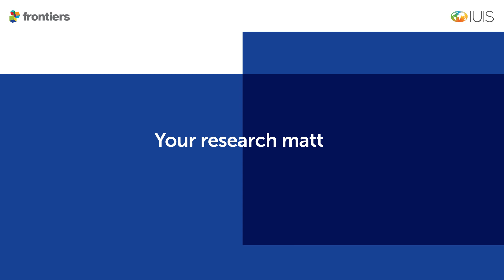Scientific response to the coronavirus (COVID-19) pandemic: Dr Giuseppe Ippolito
Policy responses to the coronavirus pandemic must be based on scientific evidence - and policy makers must invest in science to be prepared for future infectious diseases - says Giuseppe Ippolito, Sceintific Director at the National Institute for Infectious Diseases in Rome, Italy.

This video is a collaboration between the International Union of Immunological Societies (IUIS) and Frontiers. See more expert commentaries on the COVID-19 outbreak